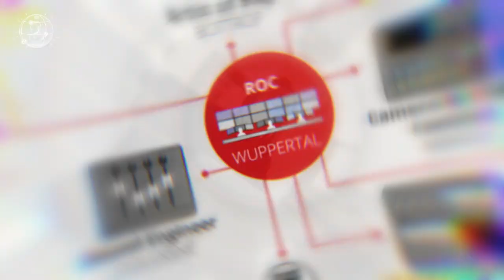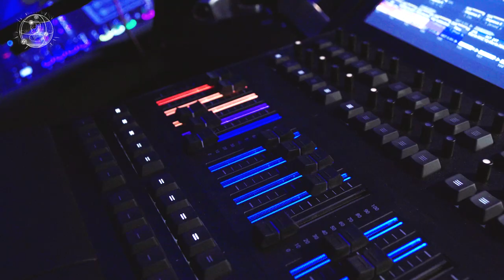Around the World in 80 Milliseconds | DEUTSCH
Alle Wege führen nach ROC! Unser Remote Operations Center in Wuppertal bringt die Magie nach... nun ja, überall auf der Welt! Für "Around the World in 80ms" haben wir Teams aus aller Welt miteinander verbunden und damit ein für alle Mal bewiesen, dass es möglich ist, eine komplettes Showevent remote zu produzieren... wenn man das ROC an Bord hat.